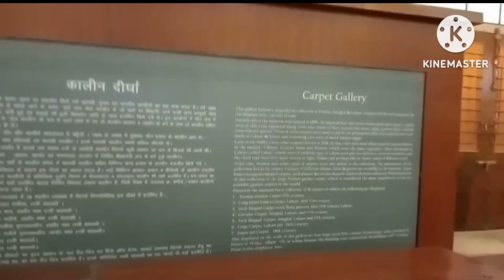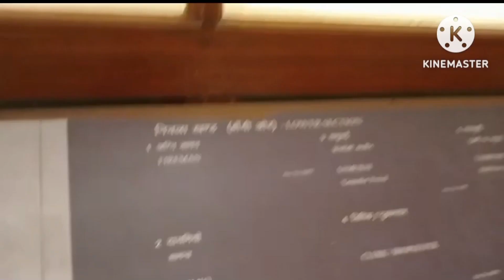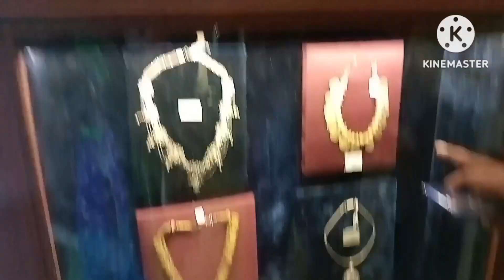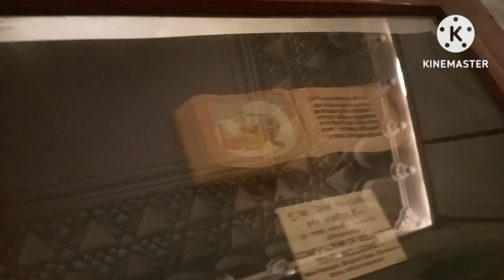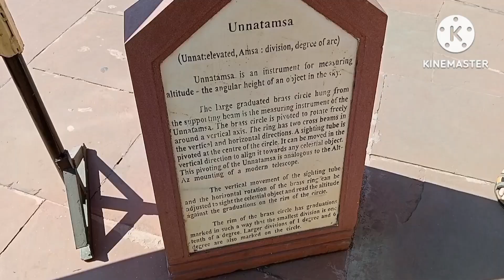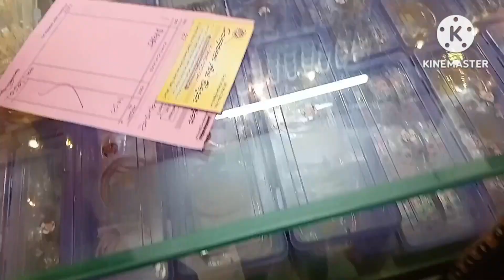jaipur trip bahuta maza aaya 🥰 ll Hawa Mahal ll janatar mantra ll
Aaj hum gye jaipur bohot maza aaya